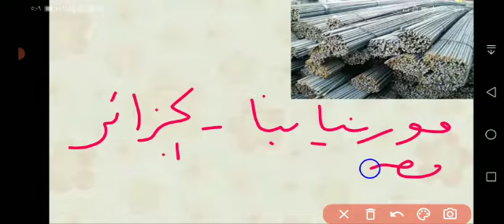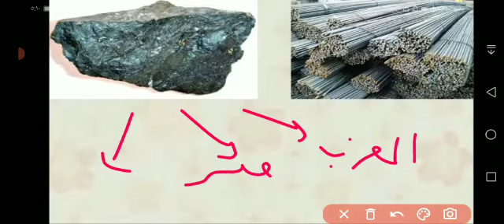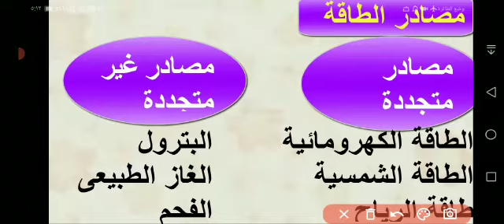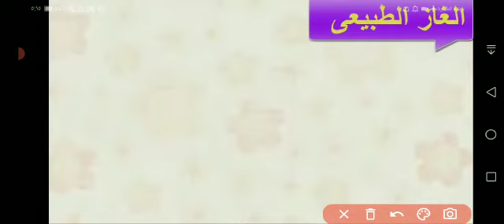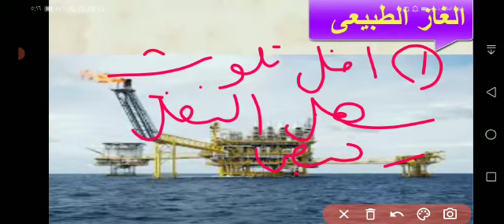الصف الثاني الاعدادي- المعادن ومصادر الطاقة- أ/ وفاء الفرعوني